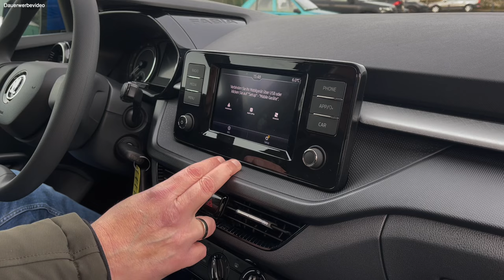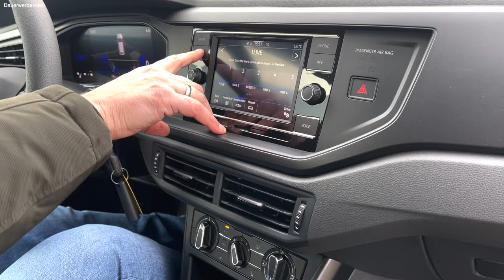Der Preiskracher, Neuwagen für unter 20.000€ und 5 Jahren Garantie! 2024er VW Polo vs Skoda Fabia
Nach langanhaltenden, schier nicht enden wollenden, Preissteigerrungen im AUtomobilmarkt gibt es endlich wieder Hoffnung.

Denn es gibt wieder Neufahrzeuge für unter 20.000€!

Im heutigen Video stellen wir euch zwei Fahrzeuge dieser Preisklasse vor, und beiden haben mächtig was zu bieten.

Also schnallen Sie sich an un genießen die Tour.